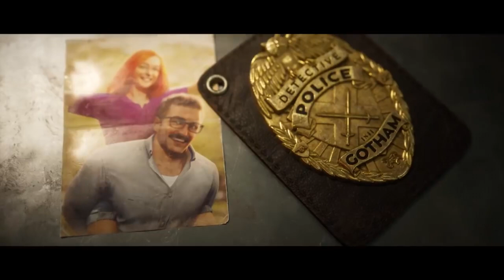Gotham Knights Will Support 4 Player Co-Op Now?! - New PSN Update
Let's talk about a new update to Gotham Knights on the PSN. It seems the game may support 4 player co-op now.